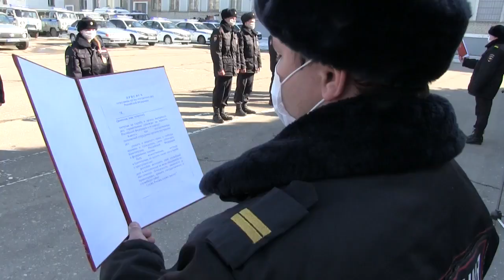В Саратове 27 молодых полицейских приняли присягу